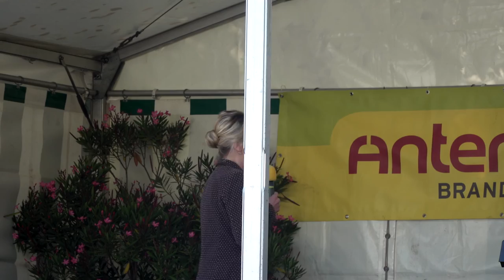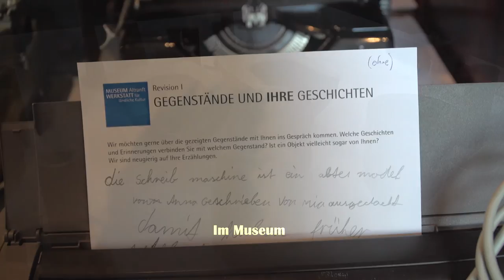12. Deutsch - Polnisches Erntedankfest in Altranft